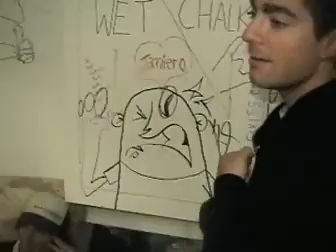Never Heard of It - "Dead Awake" Unmotivated Records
- Never Heard of It - "Dead Awake" - Like this video? Come see thousands more at the Net's largest, uncensored, completely d.i.y. music video site, BlankTV.com! We've got News, Games, Contests and the stuff that we can't show on YouTube!

Never Heard of It - "Dead Awake" Unmotivated Records - Official Music Video

Record Label: Unmotivated Records